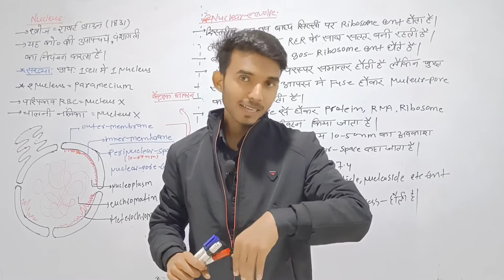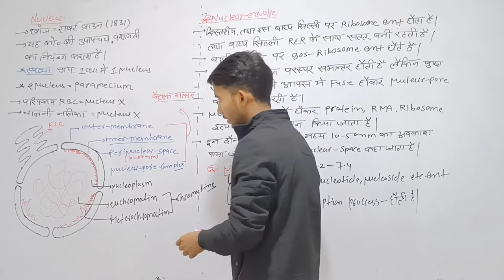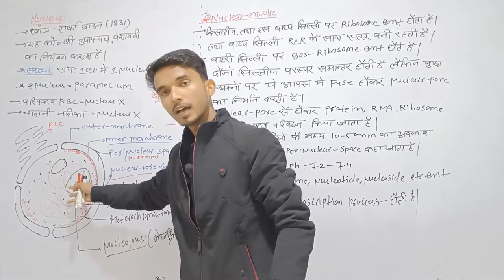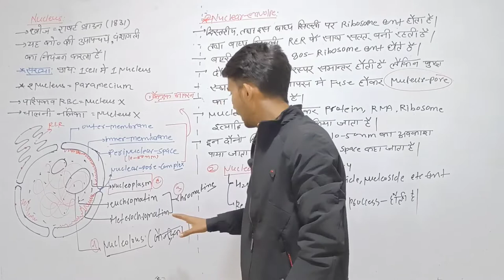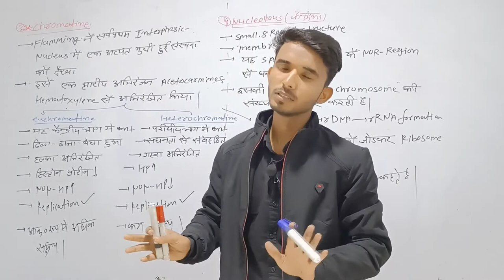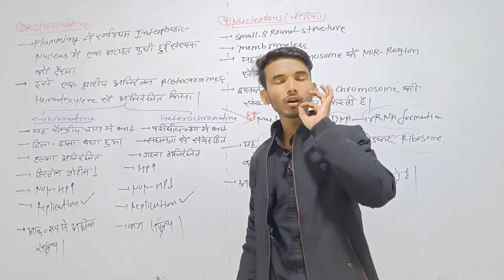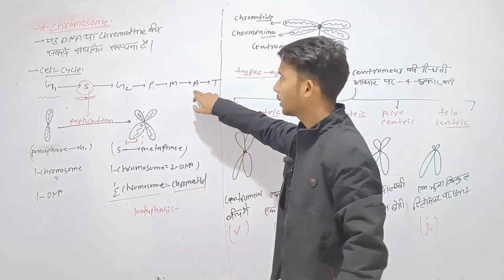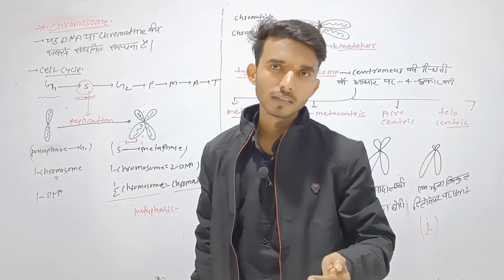Cell biology L22 (nucleus&chromosome)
Give wings your dreams with ECi NEETi online platform
we are provide free content by YouTube

NCERT BOUNCER SERIES visit channel
This series use full  for neet aspirants 11/12th bio students
fresher students
repeter students
join us
be came docter with us

This content usefull for every neet aspirat
C K SIR KE CONCEPT SBSE BEST H u can check it's content usefull for LAB assistant Students

complete cell biology po